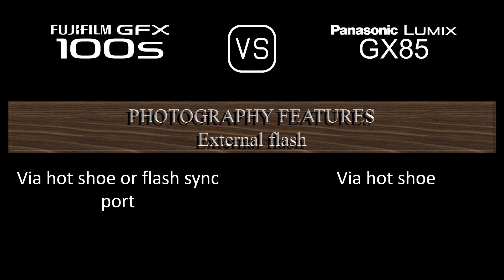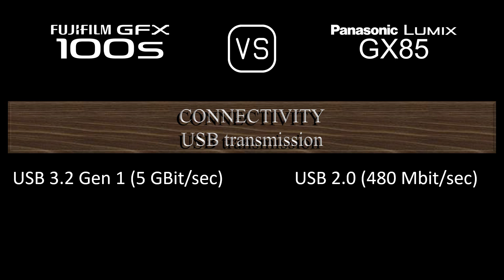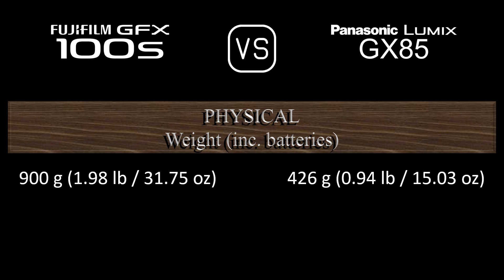Fujifilm GFX 100s vs. Panasonic Lumix GX85: A Comparison of Specifications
This video overviews the Fujifilm GFX 100s and the Panasonic Lumix GX85 in a parallel comparison of specifications.

00:24 LAUNCH
00:32 BODY
00:41 SENSOR
01:05 IMAGE
01:21 OPTICS & FOCUS
01:50 SCREEN
02:10 VIEWFINDER
02:26 PHOTOGRAPHY FEATURES
03:27 VIDEOGRAPHY FEATURES
03:43 STORAGE
03:47 CONNECTIVITY
04:16 PHYSICAL
04:36 MISC